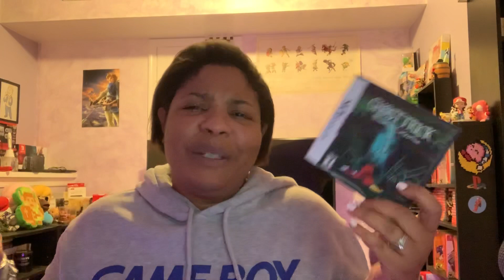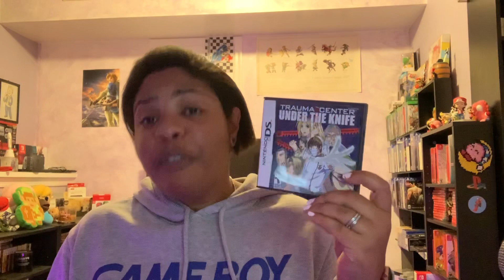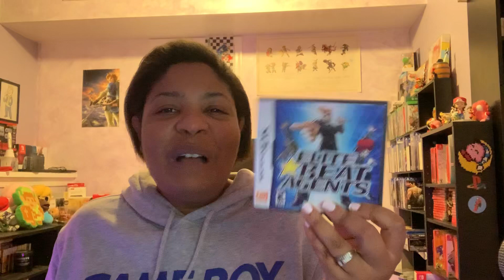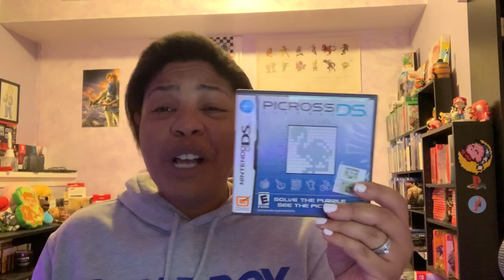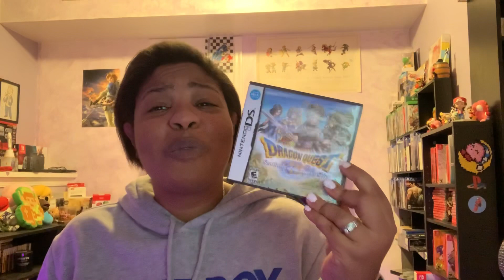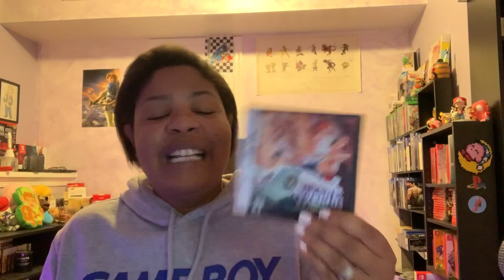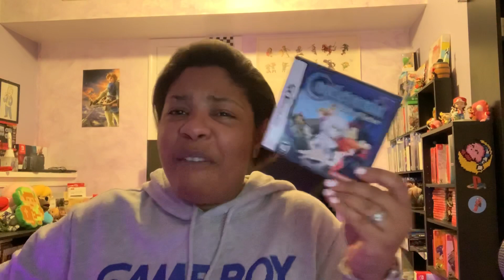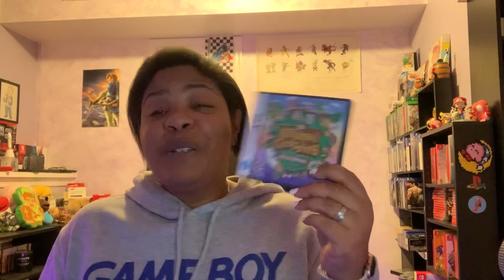Top 10 Nintendo DS Games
Happy 15th anniversary, Nintendo DS! Here are 10 of my favorite games.